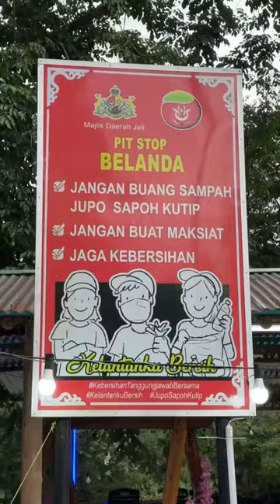JELAJAH HARI 9 dengan Jaguh modenas 175 dan kriss modenas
Jelajah hari 9 Mohd Irshad Shafiq BeONE Prepaid Shuhur Azizuddin Denai Kabus Teney glamping

kalo hampa nak pi tempat yang kami singgah ni boleh usha link kat bawah!